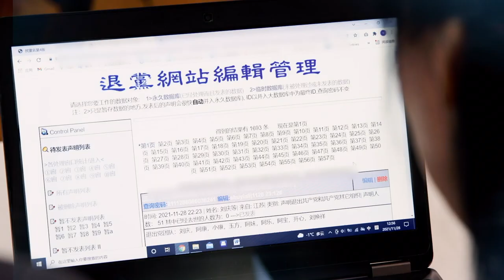四億人的覺醒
四億人的覺醒，退出中共邪黨，天滅中共
全球退黨服務中心：